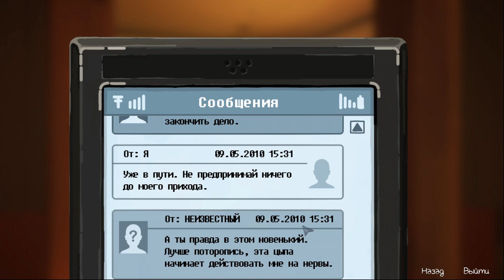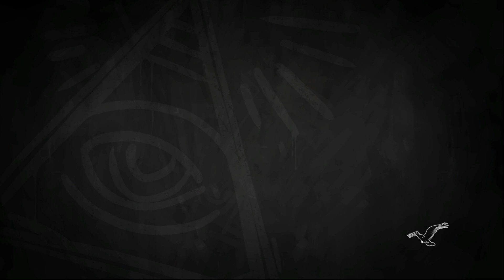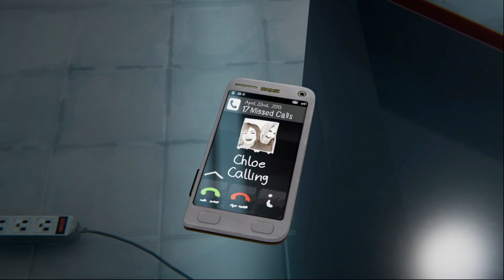ФИНАЛ - ХОРОШАЯ И ПЛОХАЯ КОНЦОВКА - Life Is Strange: Before The Storm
Это прохождение (walkthrough) Life Is Strange: Before The Storm  2017 на русском - ЧАСТЬ 14